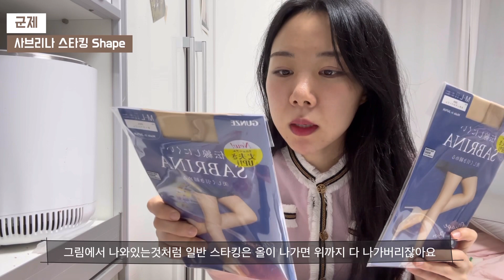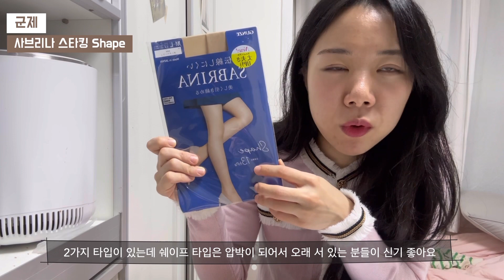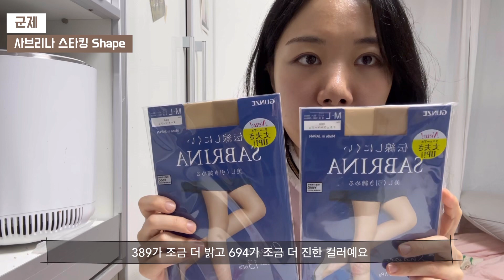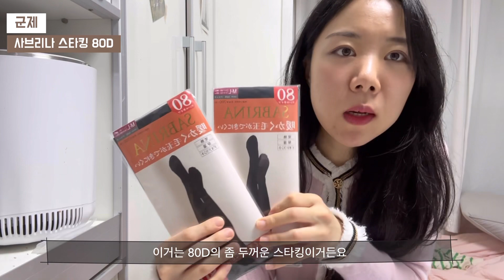일본 돈키호테 추천 리스트(스타킹, 소화제, 급똥약, 안약, 겨자, 푸딩믹스)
일본 여행 매나아의 아웃소싱(?) 일본 돈키호테 추천 리스트

00:00￼ 영상 시작
00:37 1. 군제 사브리나 스타킹 shape
04:38 2. 군제 사브리나 스타킹 80D
05:31 3. 후쿠스케 여름 스타킹
07:26 4. 오타이산 소화제(숙취해소제)
10:05 5. 스토파 급똥약
11:22 6. 로토 C3 인공눈물 0단계
12:46 7. 하우스 카라시 겨자소스
13:41 8. 하우스 푸딩 믹스
14:27 마무리